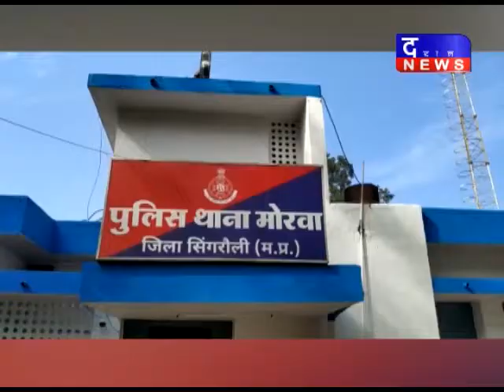सिंगरौली : इनामी बदमाश हुआ गिरफ्तार इनाम बदमाश बदमाश पुलिस DAKHAL NEWS//